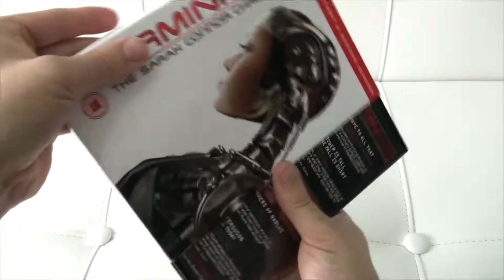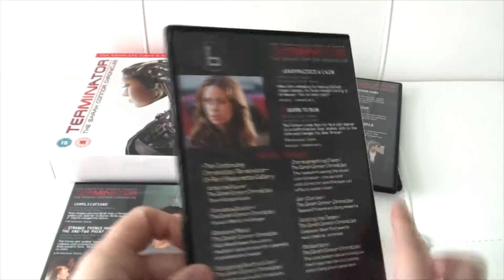Terminator The Sarah Connor Chronicles - The Complete First & Second Season DVD Box Set Review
Product Description

Season 1:
At the end of Terminator 2: Judgment Day, Sarah Connor vanquished the Terminator sent from the future to kill her 15-year-old son, John. Sarah and John now find themselves alone in a very dangerous, complicated world. Fugitives from the law, they are confronted with the reality that still more enemies from the future and the present could attack at any moment. Sarah stops running and goes on the offensive against an ever-evolving technological enemy bent on destroying her life, and perhaps the world. John knows that he may be the future savior of mankind, but he is not yet ready to take on the mantle of leadership that he's told is his destiny. The Sarah Connor Chronicles represents an exciting reinvention of the Terminator franchise, in which the strong and intrepid Sarah discovers that protecting her son and stopping the rise of the machines is more difficult than she had ever imagined.

Season 2:
The blockbuster Terminator movie franchise moves to television in this intense, action-adventure drama series which takes place after the events of Terminator 2: Judgment Day. Sarah Connor and her teenage son, John, find themselves alone in a very dangerous, complicated world. Fugitives from the law, they must evade pursuers from the future, and the present, in today's Los Angeles, relentlessly battling to save themselves and the world.

From Amazon.co.uk

The pressure was really on The Sarah Connor Chronicles right from the start. The first spin-off from the extraordinary Terminator franchise, it picks up after the events of the second film, and finds Lena Headey in the title role, who--along with her 15-year old son, John--sets about trying to save the world from the impending threat of Skynet. Along the way too, they encounter Summer Glau (whom there’s a strong chance you’ll know from Firefly), who steps into the shoes of Cameron, a bodyguard Terminator who helps fight off the many threats they face. She’s some piece of work.

Very deliberately paced, and intricately woven to make sure it safely fits within the Terminator universe, The Sarah Connor Chronicles works a great deal better than you’d have any right to expect. Tightly scripted, and with a terrific performance by Headey in the central role, the show packs plenty of action and narrative into the nine episodes of its maiden season, and it certainly whets the appetite for more.

Perhaps the biggest compliment to be paid, though, is that The Sarah Connor Chronicles is a worthy companion and follow-up to the first two Terminator films, and one that genuinely expands and deepens the franchise. It’ll be fascinating to see where the show goes next.